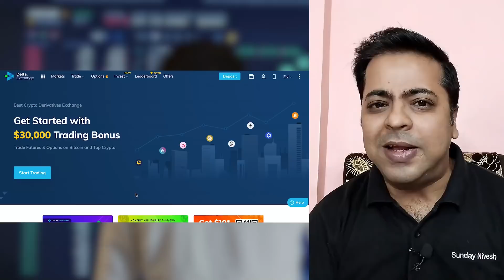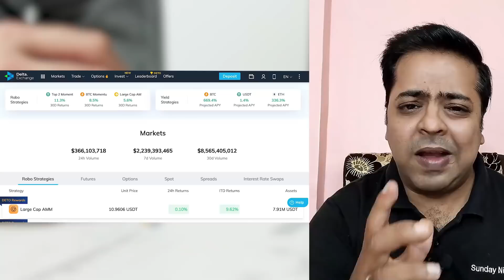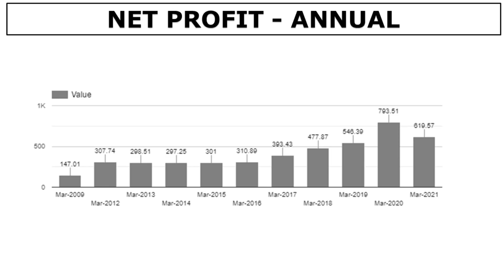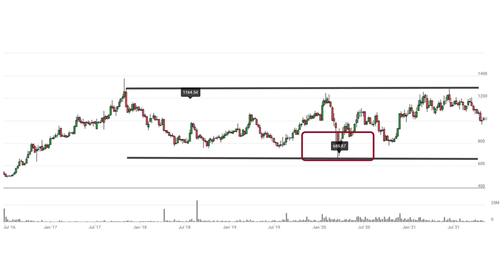इस एक शेयर में IN और OUT करके बन सकते है मजबूत RETURNS | Mahanagar Gas Limited Share Strategy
Get 10% trading discount and 30K trading bonus by registering